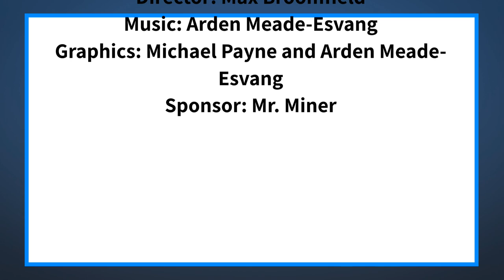The Halo Morning Show 9/9/21